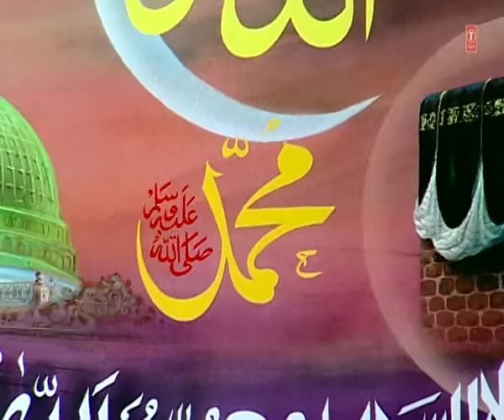Chand Ko Dekh Ke Feat. Aarif Khan, Anupama || T-Series IslamicMusic || Ramzan Ki Rahmat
Song : CHAND KO DEKHKE JHOMOON
Singer : AARIF KHAN, ANUPAMA
Album : RAMZAAN KI RAHMAT
Lyricist : NASEEM RIFYAT
Music Label : T-Series